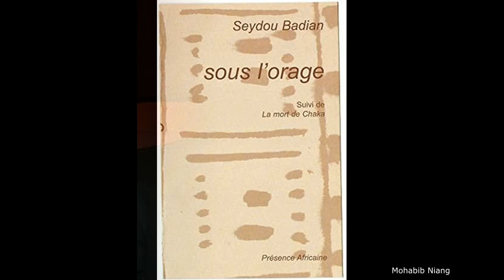Sous l'orage - résumé du récit - Seconde partie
Cette vidéo est un bref résumé du célèbre ouvrage de l'écrivain malien Seydou Badian. Elle représente la seconde partie du résumé du récit de Sous l'orage selon la façon dont nous avons scindé le livre